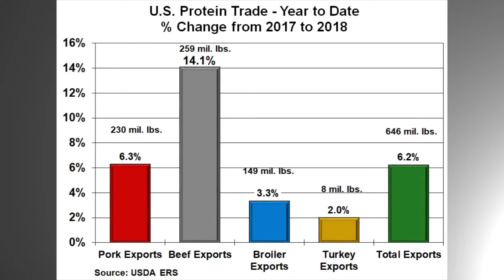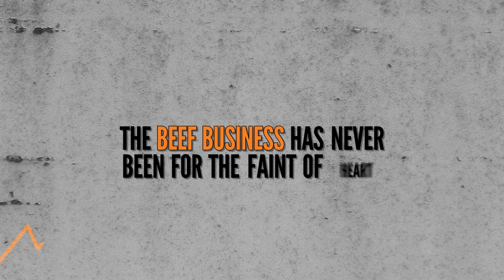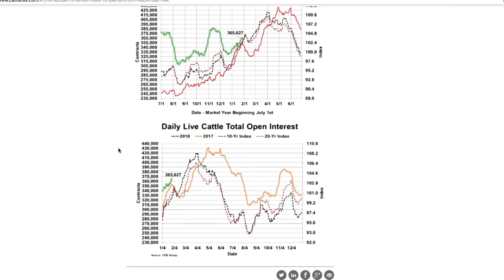CattleFax Closing Bell: Uncertainty in U.S. Protein Trade - October 12, 2018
CattleFax analyst Troy Bockelmann discusses the current trade conditions